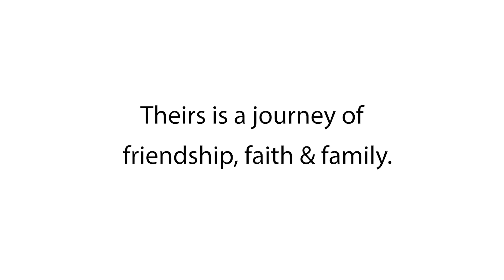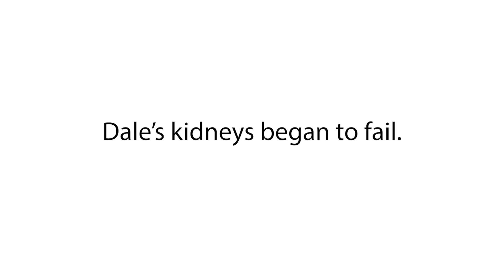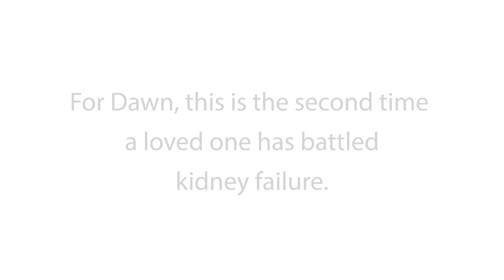Kidney transplant, love story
Theirs is a journey of friendship, family and faith.
Dale is in stage 5 kidney failure.
After losing her son to the same disease, Dawn Meredith is donating her kidney to her husband. They are both Police officers at Community Health Network. (internal)